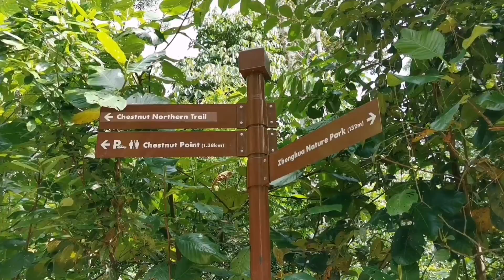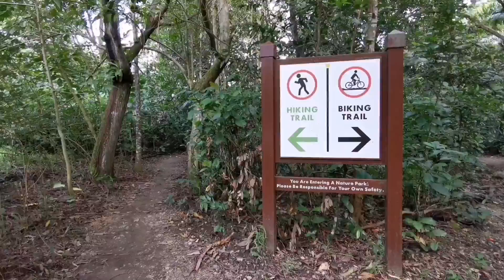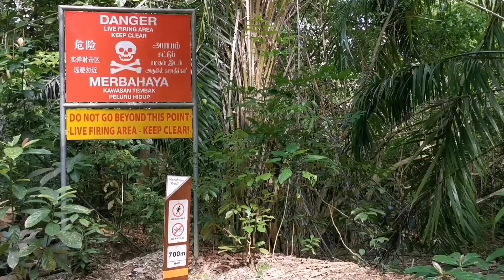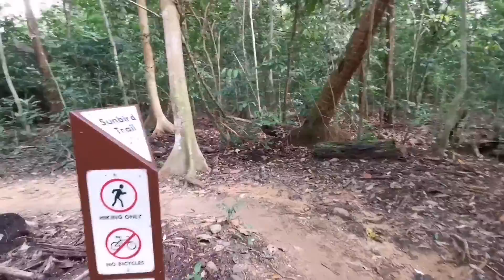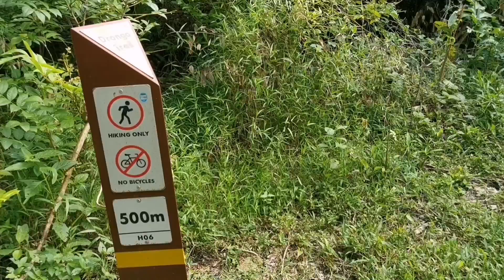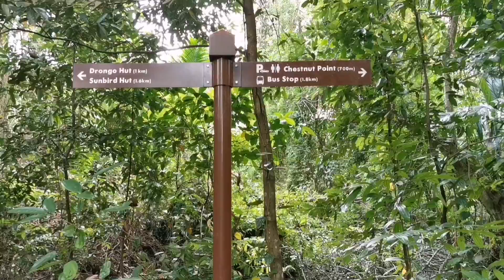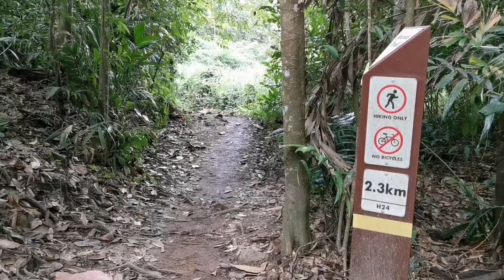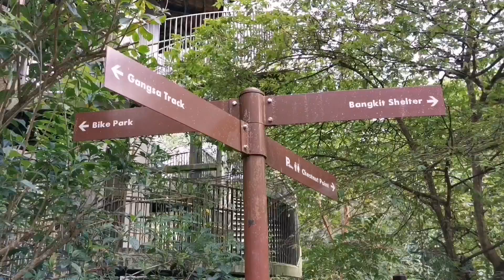Northern to Southern Trails & back to the North in Chestnut Nature Park-Singapore (Nov 2021)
There are two areas to Chestnut Nature Park – Chestnut Nature Park (South) and Chestnut Nature Park (North). Chestnut Nature Park (North) is about 64 hectares and was opened on 25 February 2017. Together with the southern portion opened on April 2016, Chestnut Nature Park now totals 81 hectares, making it Singapore’s largest nature park to date.